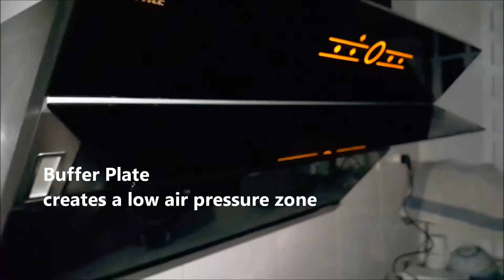Brief Review for Fotile JQG 9009 and GCG 90301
What is the best way to understand your products other than using it yourself.